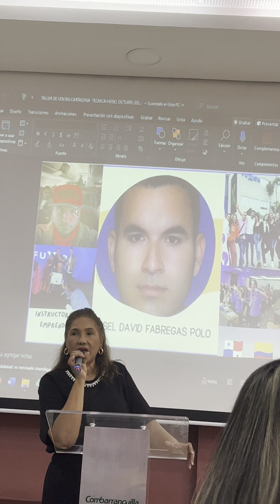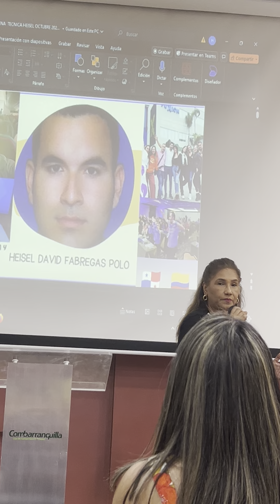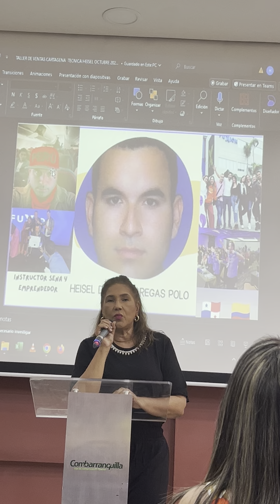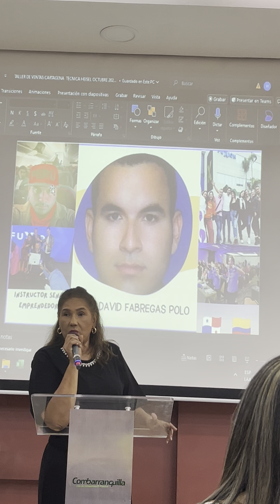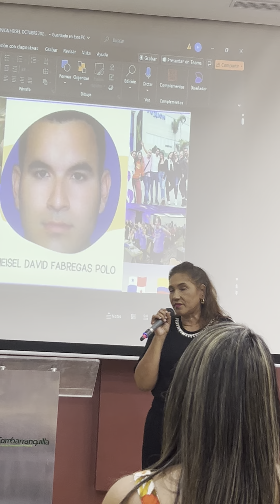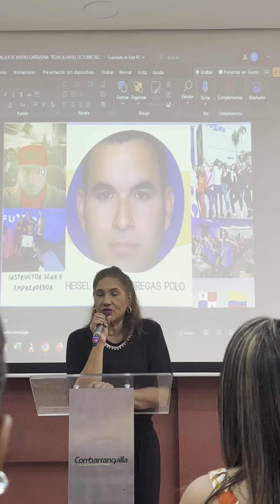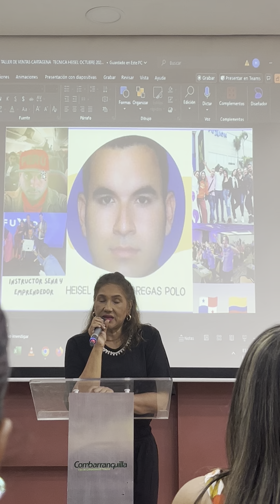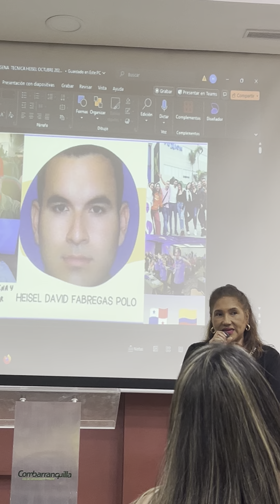Lo que no conoces del poder del neuro marketing